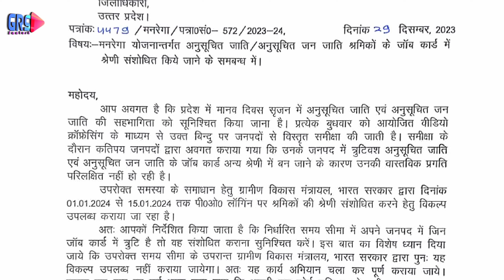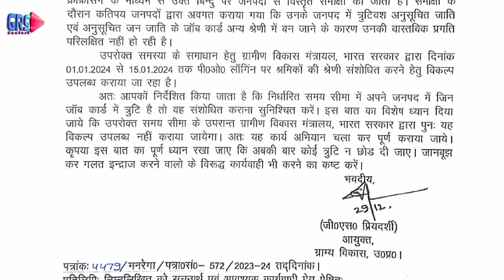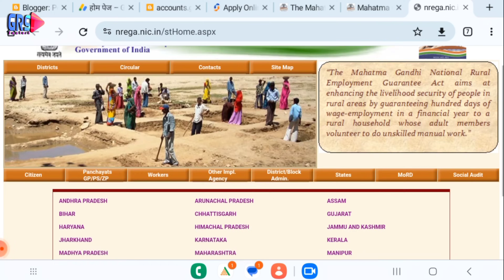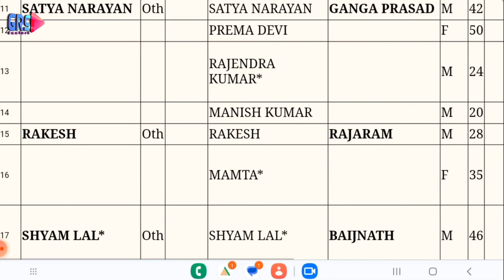Mnrega New Update, जनवरी 2024 की बड़ी अपडेट।15 दिनों का ही मौका।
Mnrega New Update, जनवरी 2024 की बड़ी अपडेट।
मनरेगा श्रमिकों की जाति कहां से देखें आज के वीडियो में विस्तार से बताया गया है।

Where to see the caste of MNREGA workers has been explained in detail in today's video.

Please join my teligram channel

(NMMS से हाजिरी भरने का विवरण)

(NMMS में मस्टर-रोल डाउनलोड कैसे करें)

(NMMS रिपोर्ट देखें)

(NMMS का पासवर्ड भूल गए हैं तो क्या करें)

(ग्राम पंचायत लागिन आइडी का पासवर्ड कैसे बदले)

(ग्राम पंचायत लागिन से कार्य की आईडी कैसे बनाएं)

( कैसे चेक करें)

(मोबाइल से डिमांड कैसे लगायें)

मनरेगा श्रमिकों की जाति कहां से देखें
Mnrega New Update
Mnrega update 2024